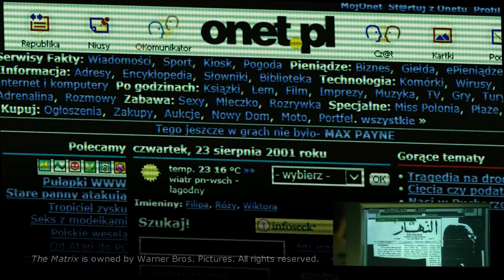Ruski Film - Matrix Scene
We've included a rather blatant homage in our latest production. Here's part of the scene played along the original from the Matrix.